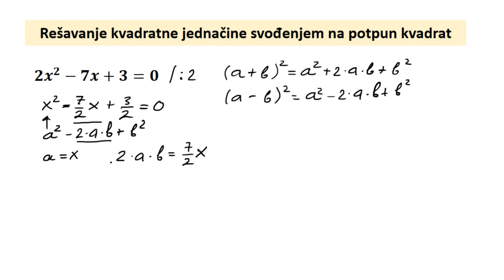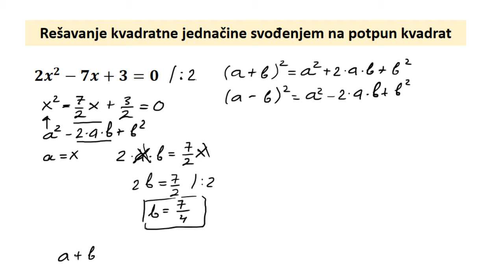Rešavanje kvadratne jednačine svođenjem na potpuni kvadrat